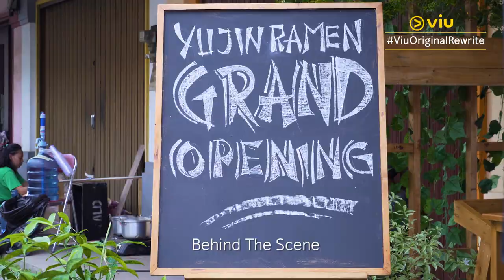Behind The Scene - Viu Original Rewrite | Reno (Marcell Darwin)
Penasaran gak sama peran Marcell Darwin sebagai Reno di ViuOriginalRewrite? Yuk, intip keseruan shooting-nya!

Sinopsis:
Tahun 2023, Senja (Audi Marissa) yang berumur 25 tahun adalah seorang pemilik Ramen Shop bersama dua orang temannya, Kania (Sonya Pandarmawan) dan Reno (Marcell Darwin). Senja sedang mempersiapkan pernikahannya dengan Abi (Maxime Bouttier), seorang pekerja kantor yang bercita-cita menjadi musisi. Namun pada hari pernikahan mereka, Abi tidak muncul. Ditambah lagi dengan kematian Kania dan bangkrutnya bisnis Ramen Shop. Senja yang merasa hidupnya tidak sesuai dengan harapannya, berharap dirinya kembali ke masa lalu tepat sebelum ia mengenal Abi. Keesokannya, Senja terbangun dan melihat kalender menunjukkan tahun 2018.  Dengan kesempatan kedua ini, Senja pun berusaha memulai hidup barunya. Bagaimana Senja menuliskan kembali kisah hidupnya?
Dibintangi oleh Audi Marissa dan Maxime Bouttier. Rewrite segera tayang di Viu!